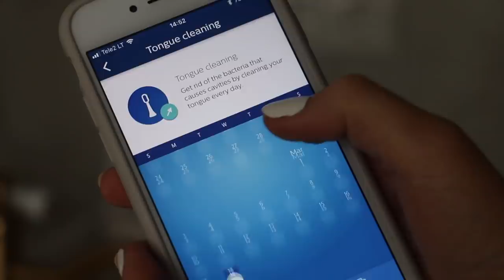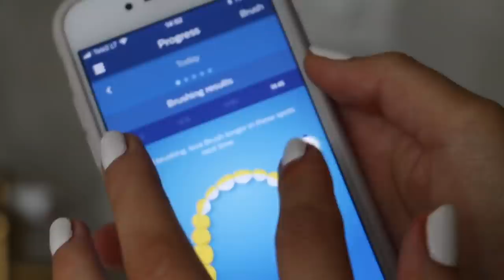MY REALISTIC MORNING ROUTINE! / Ad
Röhnisch sports wear
Leggings

Kerastase Blonde Absolu
Leave- in treatment

Rings-Monica Vinader
Atlantis

Filming Equipment:
Canon 70D

Music
Pryces x Jef - Mornings